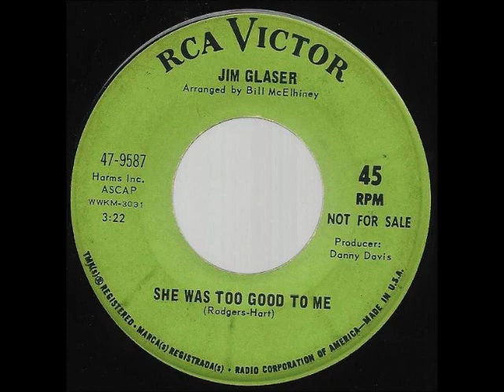Jim Glaser - She Was Too Good To Me